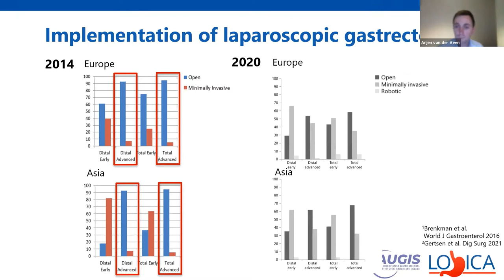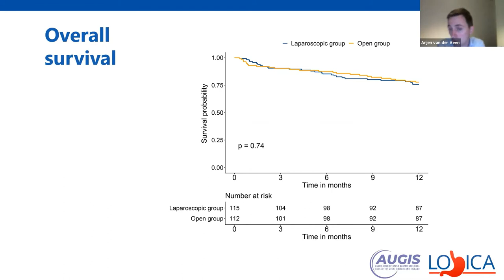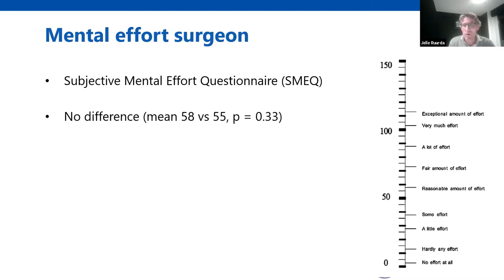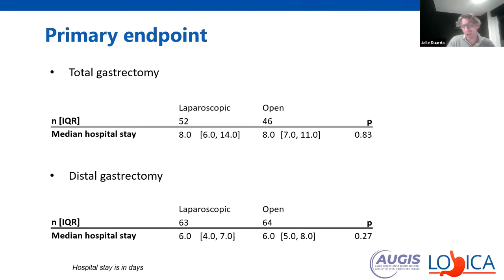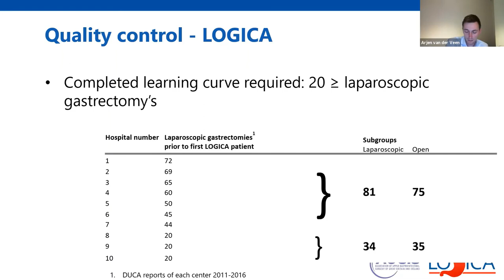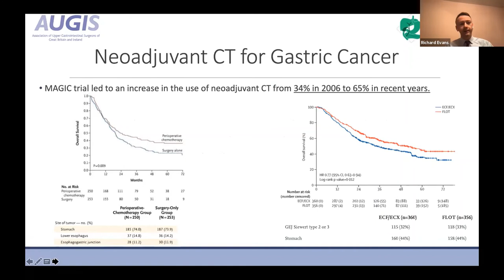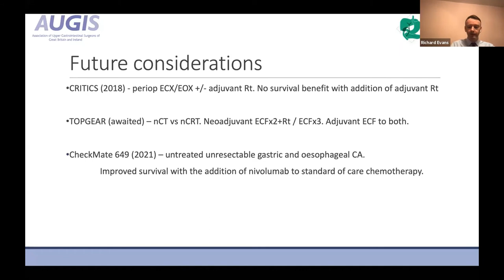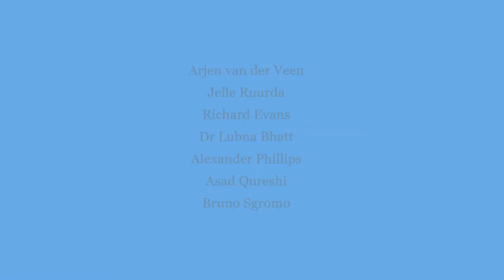AUGIS Webinar: Gastric Cancer in the Spotlight - 3rd November 2021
The AUGIS webinar series continues.